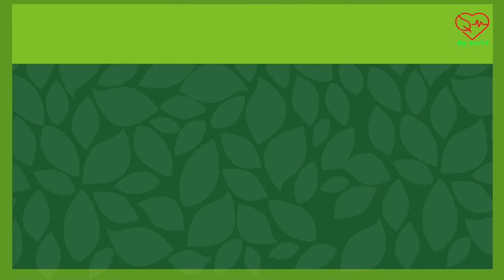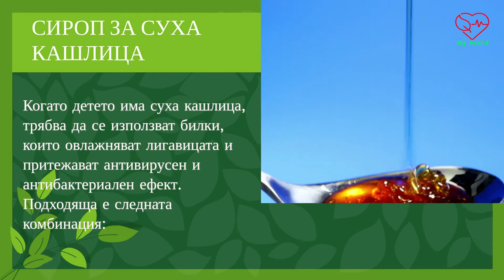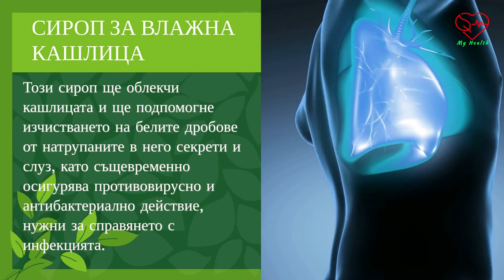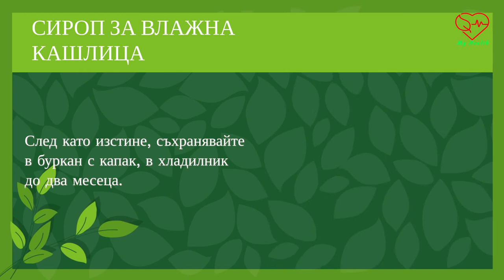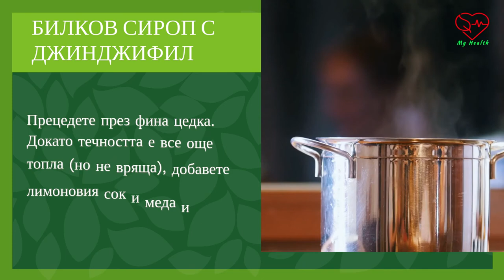КАШЛИЦА ПРИ ДЕЦА? ДОМАШНИ РЕЦЕПТИ ЗА СИРОП ПРОТИВ КАШЛИЦА! ЛЕЧЕНИЕ НА КАШЛИЦА С ДОМАШНИ СРЕДСТВА!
В сезона на честите простуди и грип много родители се изправят пред предизвикателството упорита кашлица при детето. Често кашлицата при децата е силна, продължителна и пречи на съня, а това е наистина голямо изпитание, както за крехкия детски организъм, така и за цялото семейство.

В това видео ви представяме няколко домашни билкови рецепти за сиропи срещу кашлица. Но преди да започнем, ви напомняме да се абонирате за канала Моето Здраве, ако все още не сте го направили! Благодарим Ви!

Сироп от мед, карамфил и лимони.

Сироп от мед, карамфил  и лимони може да си приготвите като поставите половин килограм мед да се разтопи на водна баня на слаб котлон (високата температура променя лечебните свойства на меда). Нарежете  на филийки един лимон  и го прибавете към разтопения мед. Добавете няколко счукани карамфилчета. Поставете на съвсем слаб огън за около час. След това изцедете хубаво парчетата лимон в меда. Прецедете течността. Оставете да се охлади, след което поставете в буркан. Може да съхранявате този сироп в продължение на два месеца в хладилник.

Сироп от Мед, зехтин и лимони.

В този сироп зехтинът се използва, за да намали възпалението, болката и дразненето на гърлото. За една доза от сиропа са необходими: Една чаша натурален мед, Половин  чаша зехтин екстра качество, Сокът от три лимона.
Поставяте всички съставки в малка тенджера на ниска температура, докато започне да се изпарява. Тогава го сваляте от котлона и изчаквате да изстине. Поставете в буркан с плътно затварящ се капак. Съхранявайте в хладилник до три месеца. Давайте по една чаена лъжичка на детето, когато е необходимо. Може да давате от сиропа още от първите признаци на настинка и грип.

Сироп За суха кашлица.

Когато детето има суха кашлица, трябва да се използват билки, които овлажняват лигавицата и притежават антивирусен и антибактериален ефект. Подходяща е следната комбинация:
В един литър вода добавете по една супена лъжица лайка и липа,  една нарязана глава лук и парче пресен корен от джинджифил. Поставете съда на котлона и изчакайте да заври, след което го изключете и оставете съда върху него  в продължение на 30 минути. Прецедете и след това отново върнете съда с прецедената течност на котлона като я оставите да къкри 10 минути Докато е още топла течността, добавете един килограм пчелен мед. След като изстине, изсипете в буркан и съхранявайте в хладилник до два месеца. За успокояване на кашлицата давайте на детето по една чаена лъжичка четири пъти на ден. Възрастните могат да приемат по една супена лъжица.

Сироп За влажна кашлица.

Този сироп ще облекчи кашлицата и ще подпомогне изчистването на белите дробове от натрупаните в него секрети и слуз, като същевременно осигурява противовирусно и антибактериално действие, нужни за справянето с инфекцията.
В един литър вода добавете по една супена лъжица от следните билки:  мента, градински чай и мащерка, добавете  три нарязани дюли  и няколко зърна карамфил. Поставете на котлона и изчакайте да заври. оставете го около 30 минути. След това прецедете. Докато е още топла отварата, добавете един килограм мед. След като изстине, съхранявайте в буркан с капак, в хладилник до два месеца.  За успокояване на кашлицата давайте на детето по чаена лъжичка четири пъти на ден. Възрастните могат да приемат по една супена лъжица.

Билков сироп с джинджифил

Половин  чаша настърган пресен джинджифил
половин чаша цвят от лайка
една супена лъжица куркума на прах
Сокът от 5 лимона
една чаша пчелен мед
Поставете джинджифила, лайката и куркумата в подходящ съд и добавете един литър вода. Поставете на котлона и след като заври, намалете силата на котлона, за да къкри, докато течността остане наполовина от първоначалното количество. Прецедете през фина цедка. Докато течността е все още топла (но не вряща), добавете лимоновия сок и меда и разбъркайте добре. Съхранявайте в добре затворен съд до два месеца в хладилник.

Не забравяйте! Консултирайте се с вашия лекар, винаги, преди да предприемете определено лечение – включително билкови добавки и естествени средства.  Информацията представена тук по никакъв начин не е заместител на специализираната медицинска консултация.

Абонирайте се за канала, активирайте известията ако още не сте го направили, така няма да пропуснете следващите видеоклипове които ще публикуваме в канала Моето Здраве!